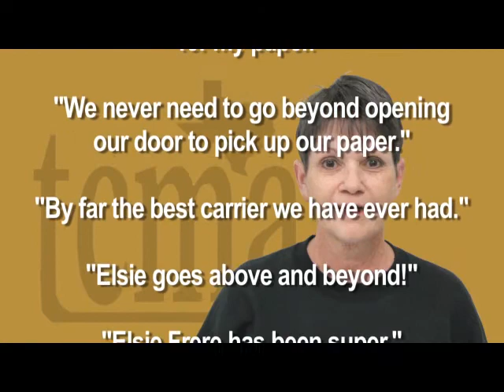TCMA 2012 COTY Over 200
Texas newspaper Carrier of the Year. Under 200 Route Size Category